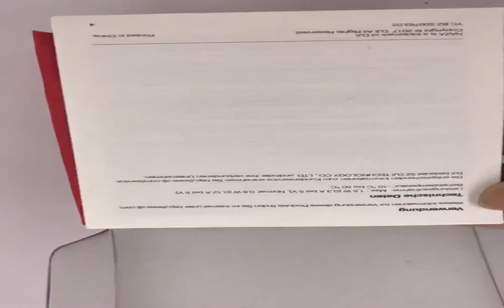Unboxing DJI Naza-M Lite Version Multi-Rotor Flight Controller System Set LED Aliexpress Review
DJI Naza-M Lite Version Multi-Rotor Flight Controller System Set LED Module For RC Quadcopter Camera Drone FPV With Cable